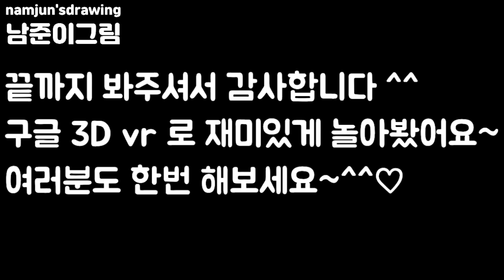🏡Google 3Dar 집콕놀이 🐅 구글3D ar (Google 3D AR)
매일 매일 똑같은 하루하루 ~
여러분은 어떠세요?
딸들과 함께 Google3Dar 놀이로 엄청 웃으며 놀았어요~
호랑이 곰 상어 악어 토끼 강아지 ...정말 다양하게 있어요 ~
마치 영화 찍는것처럼 연기도 해봤네요 ㅋㅋ~
  놀라서 뒤로 넘어지는 영상 보더니 남편이 너무 웃더라구요🤣 저는 살짝 챙피했답니다🙈🙈

아이들과 함께 놀아보세요~^^

남준-맘 ^^~♡